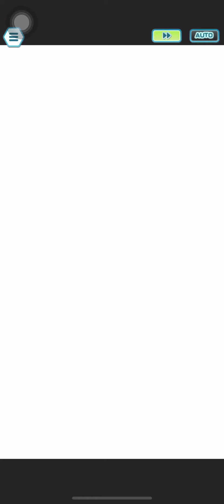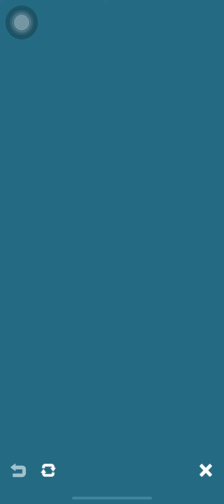Pokemon Masters Ex Johto Challenge Champion Stadium Week 14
Follow me in Instagram:
 ant 7333
My username in discord: Ant7333#2071
DISCORD SERVER: